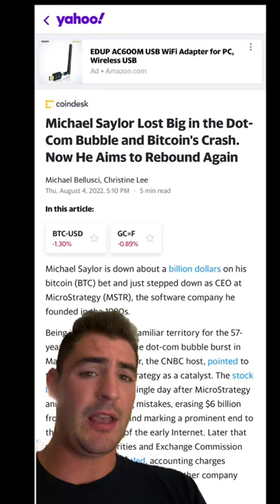Michael Saylor | BTC & Dot Com BUBBLE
In today's video Crypto Kip talks about Michael Saylor, bitcoin, and the dot com bubble.